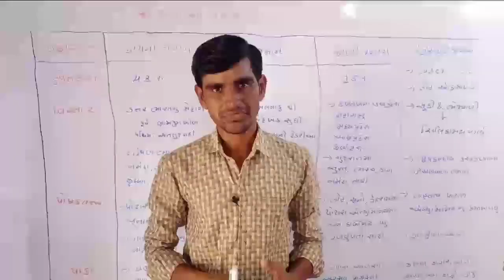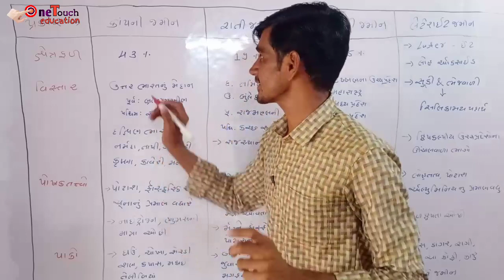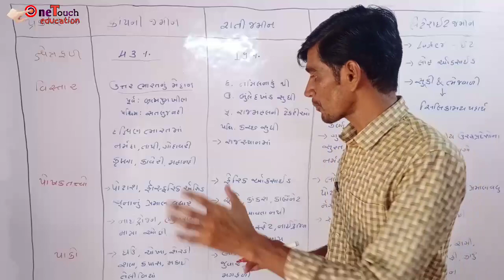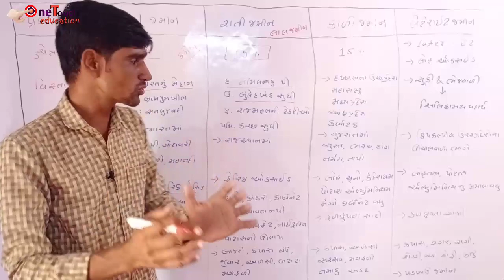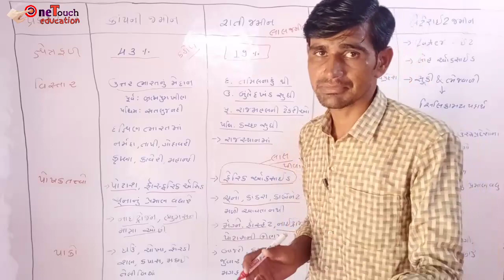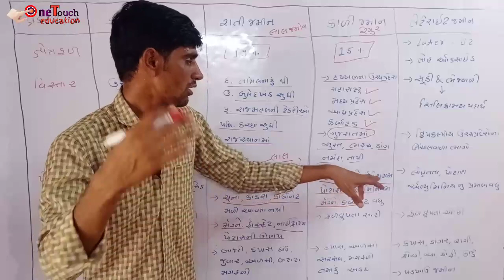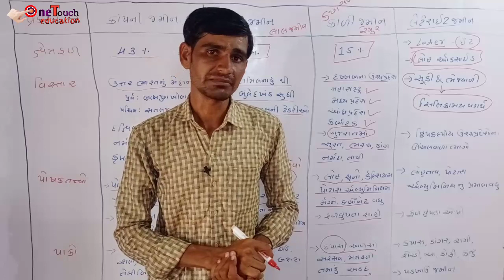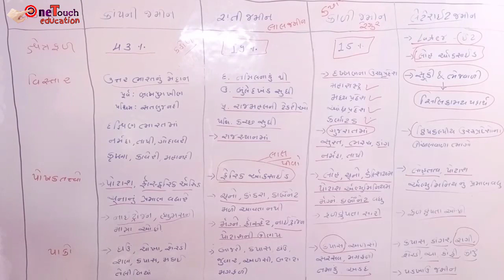std 10 samajik vigyan chapter 8 || part 3 || std 10 social science chapter 8 || સામાજિક વિજ્ઞાન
std 10 samajik vigyan chapter 8 || કુદરતી સંસાધનો || Social science std 10 || kudarati sanshadano std 10

નમસ્કાર વિદ્યાર્થીમિત્રો આ વીડિયોમાં આપણે ધોરણ 10 સામાજિક વિજ્ઞાન " કુદરતી સંસાધનો " પ્રકરણ 8 નો અભ્યાસ કરીશું જેમાં આ ટોપીક સમાવેશ કરવામાં આવ્યા છે
1) કાળી જમીન
2) લાલ જમીન
3) કંપની જમીન
4) જમીનના પ્રકાર